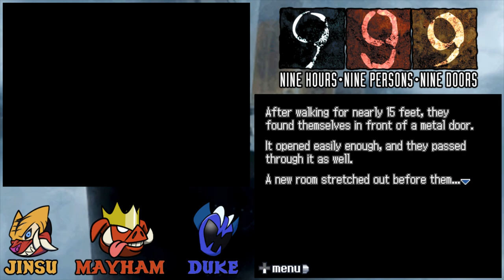999: Nine Hours, Nine Persons, Nine Doors (Episode 14) - 9 Keycards, 9 Crates and 1 Math Puzzle!!